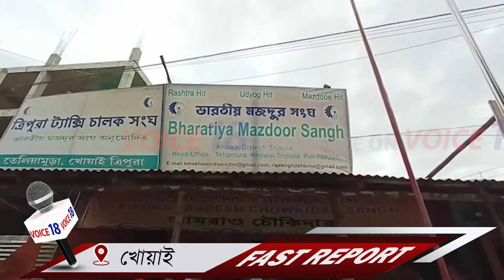Teliamura : যানবাহন গাড়ির চালকরা হয়রানির শিকার || VOICE 18#fast_report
VOICE 18
Name of Production House: FLAXEN MEDIA WORKS